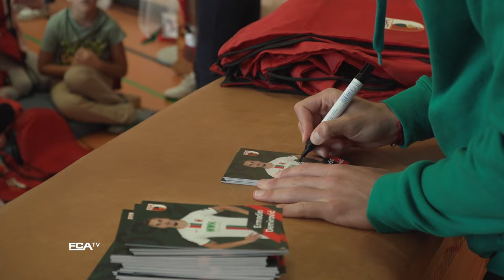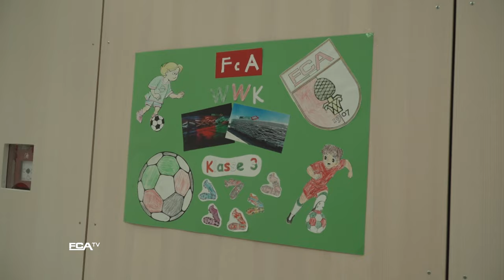FCA-Profis an den Grundschulen | Demirović und Co. besuchen ABC-Schützen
Seit 10 Jahren besuchen die FCA-Profis zum Schulstart alle neuen Erstklässler und wünschen einen schönen Schulstart. Auch in diesem Jahr wurden so 55 Grundschulen in und um Augsburg aufgesucht.